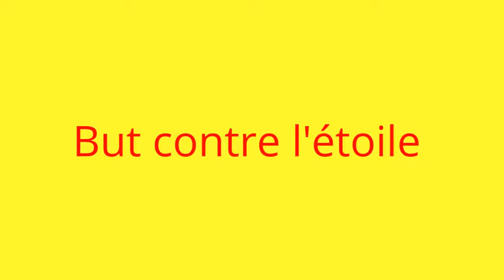My Edited Video